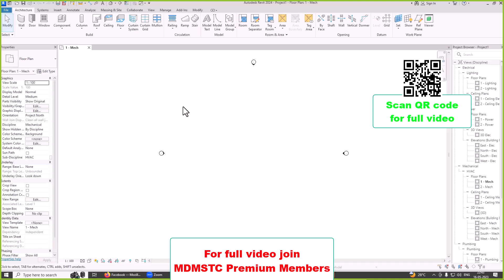Preview Session 02 Revit MEP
We, Manjula Dhevi Murugesan Software Training Centre are providing training in Revit MEP,  SmartPlant 3D (SP3D), Plant Design Management System (PDMS), Everything 3D (E3D), AutoCAD Plant 3D, AutoCAD P&ID, Autodesk Inventor, Revit Architecture, Revit Structure. Revit Mechanical, Revit Electrical, Revit Plumbing, HVAC. We are providing certificate and hands-on material